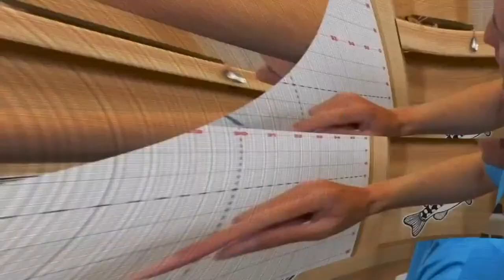Mud Hole Live: Snake Skin Inlays – REPLAY of 4/6/2021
Coil up with our exclusive episode covering how to install snake skin inlays on your custom fishing rods!  Join Chris and special co-host Matt “Guff” McGuffee as they take you through measuring, sizing, cutting, and applying epoxy finish to spectacular snake skin inlays.

PLEASE NOTE:  This is a replay of the original broadcast from April 6, 2021. Prizes were already given away to the original broadcast audience. Photo Contest had concluded and winners were already selected.